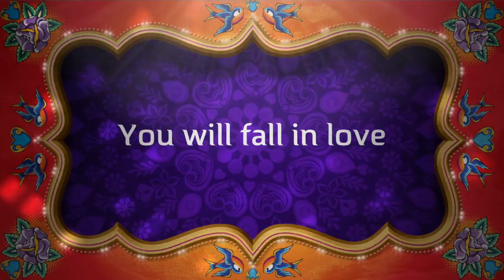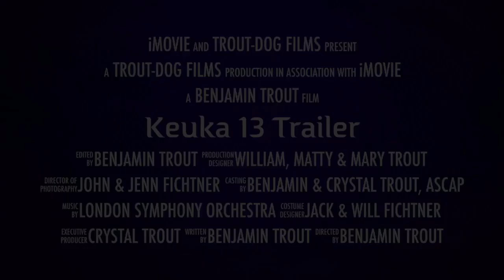Keuka 13 Trailer